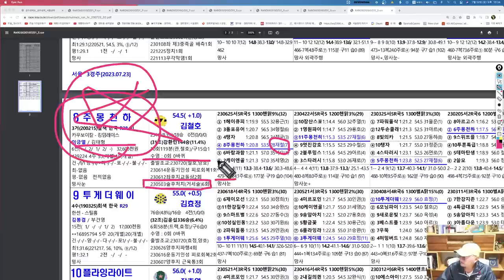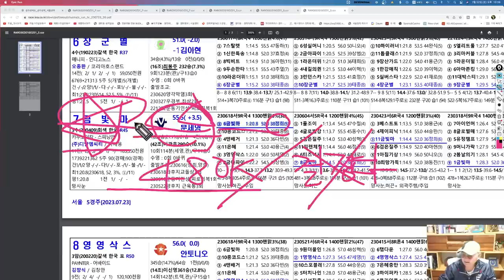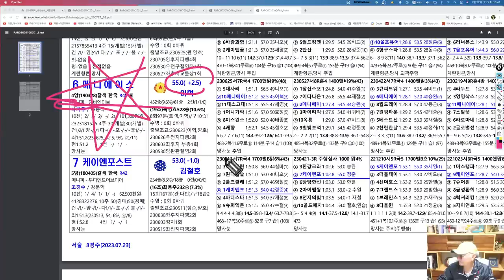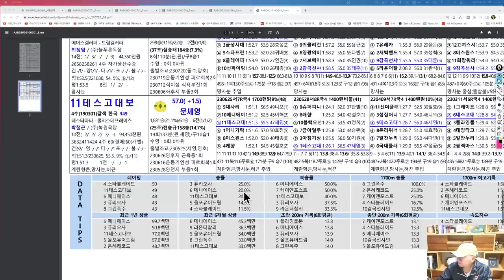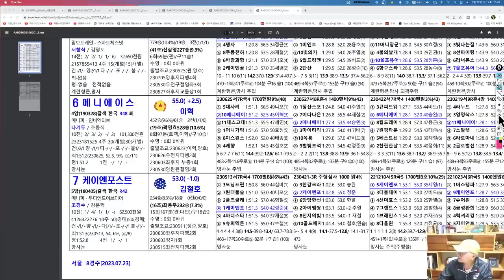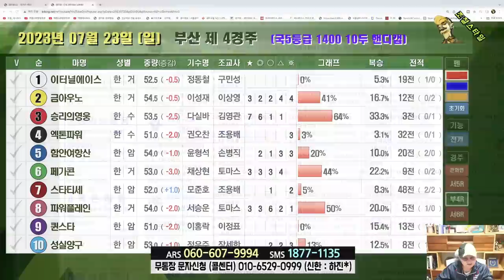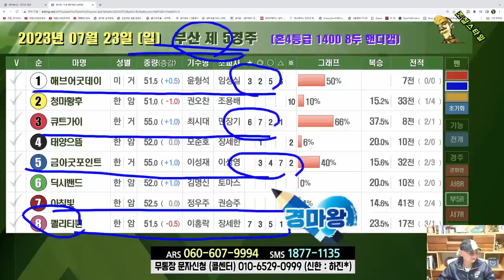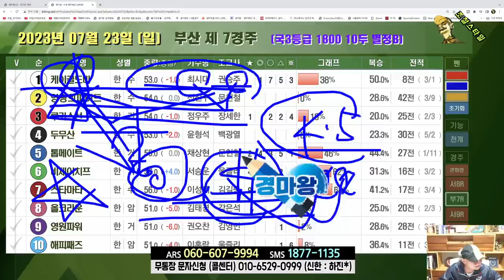[경마] 조철스타일 경마/ [7/23/일요] 실전베팅 / 징검다리 UCC